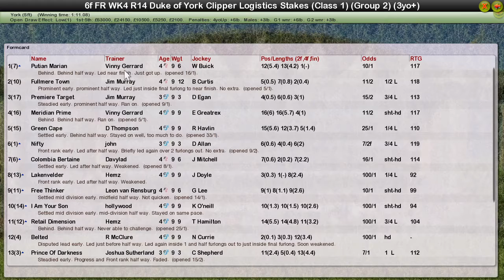FR WK4 R14 Duke of York Clipper Logistics Stakes